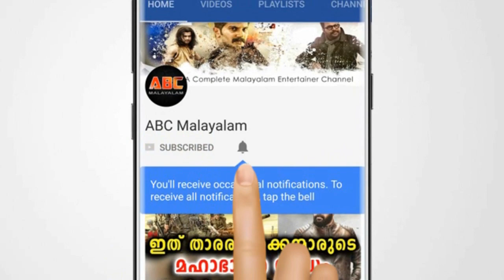ദിലീപിന് പിന്നാലെ കാവ്യയും അറസ്റ്റ് ചെയ്യാൻ ഒരുങ്ങുന്നു | Kavya Shyama Madhavan